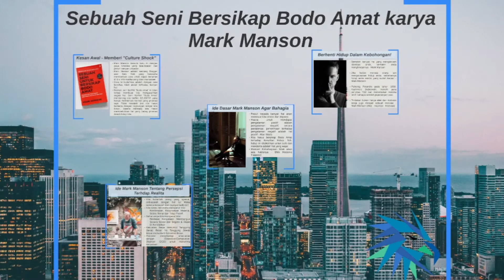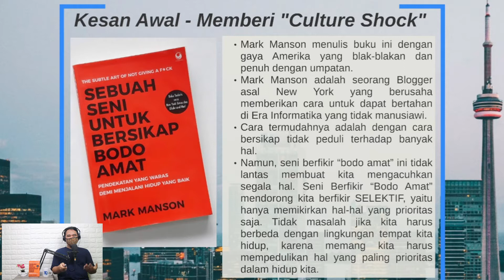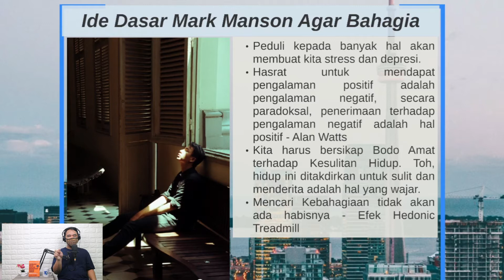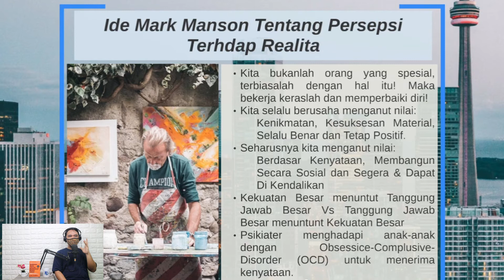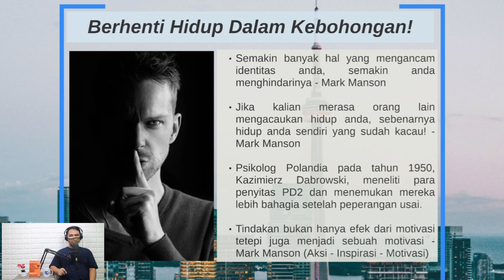Seni Bersikap Bodo Amat oleh Mark Manson | Resensi Buku Bagus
Kali ini team Reaksi Indonesia akan mereview buku yang menarik dari Mark Manson berjudul Seni Bersikap Bodo Amat. Buku ini sangat menarik untuk teman-teman yang stress menghadapi masalah modernitas, seperti mempertanyakan alasan diri ini tidak merasa bahagia. Ingin tahu bagaimana resensi dari buku ini? Dan kenapa buku ini harus banget kamu baca? Yuk kita dengerin penjelasan singkat Adit dalam video ini.

APA ITU RESENSIBUKUBAGUS?
ResensiBukuBagus merupakan salah satu program dari RE-Podcast.ID yang membahas tentang buku-buku bagus yang recommended untuk kamu baca. Di program ini pendengar akan dibawa dalam pembicaraan seorang dari Generasi Z yaitu Dhimas Alfi, bersama dengan teman dekatnya Adit. Jika kamu memiliki referensi buku bagus yang ingin di resensi oleh Dhimas dan Adit, silakan kirim email ke atau DM kami di Instagram @repodcast.id.

APA ITU RE-PODCAST.ID?
RE-Podcast.ID adalah sebuah Podcast dari Reaksi.ID yang membahas topik-topik menarik untuk kamu generasi milenial dan generasi Z, mulai dari kisah inspiratif perjuangan entrepreneur muda, resensi buku-buku yang harus banget kamu baca, dan review film-film yang menarik untuk kamu tonton.

TIM RE-PODCAST
Pengisi dan Penyunting Akhir: Aditya Santoso (@aditya_s109)
Kreatif dan Kontrol Kualitas: Ridho Muhammad (@rydhoms)